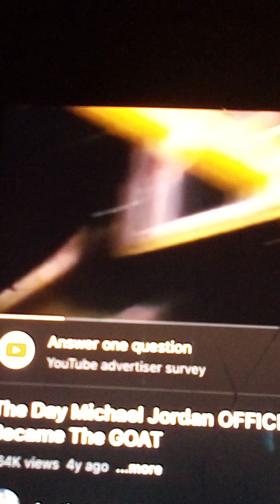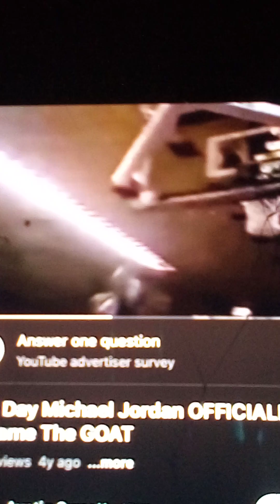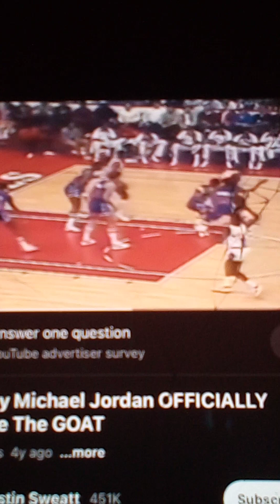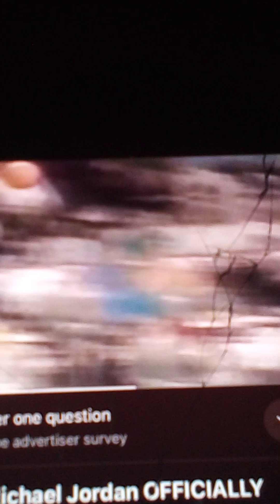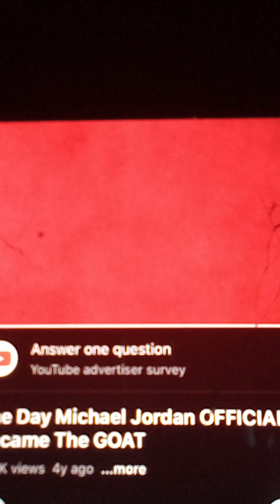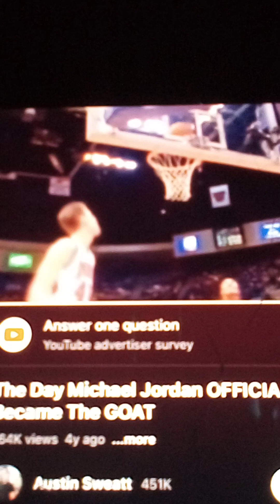NBA ALL-STAR GOAT Michael Jordan? Like And Subscribe...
ALL-STAR ALL-TIME FAVORITE